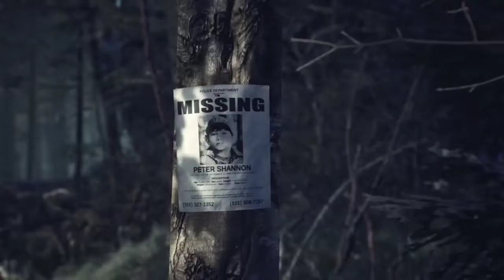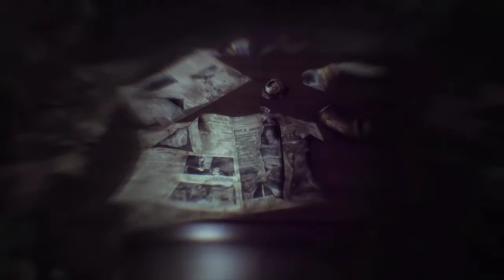What Have I Started!!! 😨🥺 (Blair Witch Ep.1)